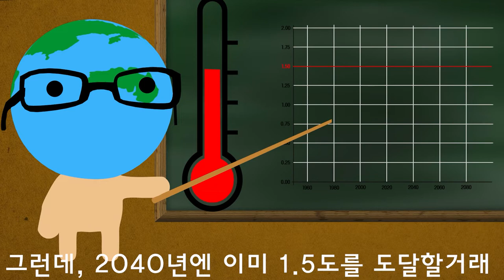[영상콘텐츠(대학·일반) 🏆동상] 지구의몸살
2021 에너지 문화·예술대상
영상콘텐츠(대학·일반) 🏆동상입니다.

작품 제목 : 지구의몸살
수상자 명 : 박미희, 김영미, 이도현